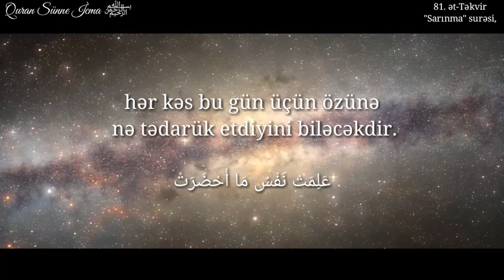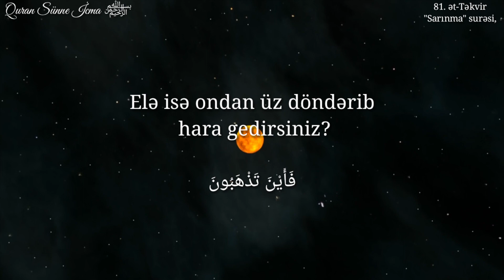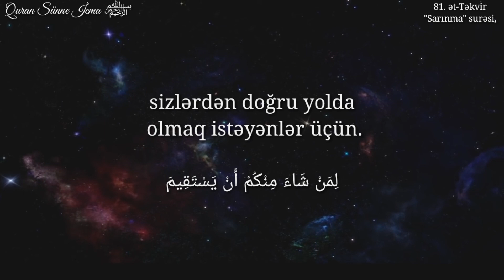81. ət-Təkvir "Sarınma" surəsi, Nasser al Qatami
Tovhid.info
Hər birinizi saytının rəsmi telegram kanalında xoş gördük! Bu kanal tövhid və digər dini mövzularda olan qısa faydaları sizinlə paylaşmaq məqsədi daşıyır.
Admin: Mədinə İslam Universitetinin tələbələri, Fərhad Adayev və Vüqar Qurbanov.

SƏLƏFİN-ƏXLAQI
selefin-exlaqi

Kanalı